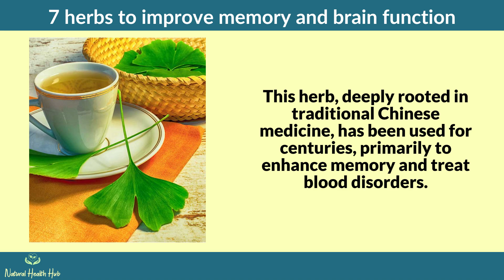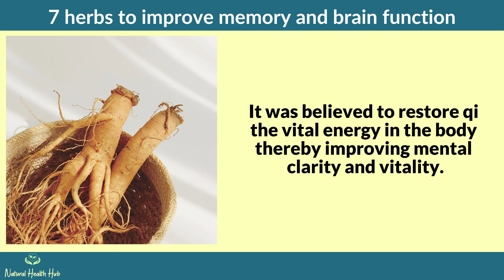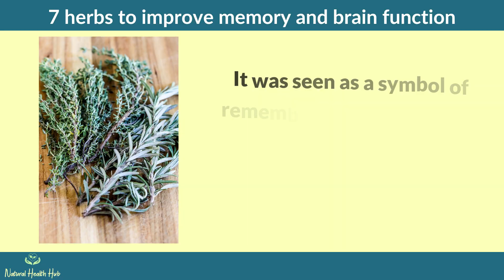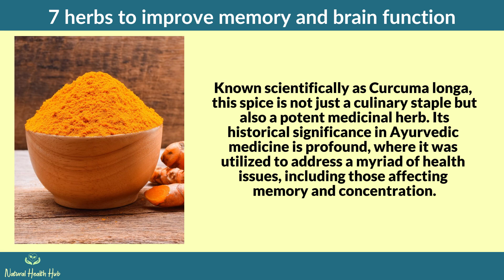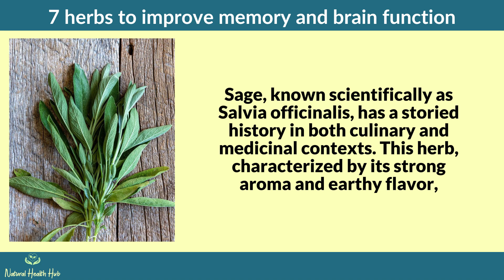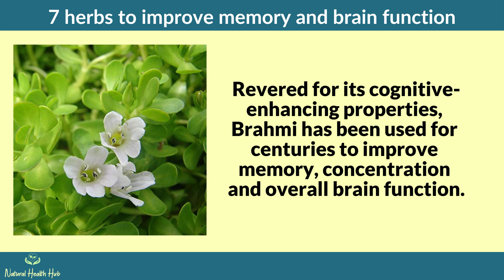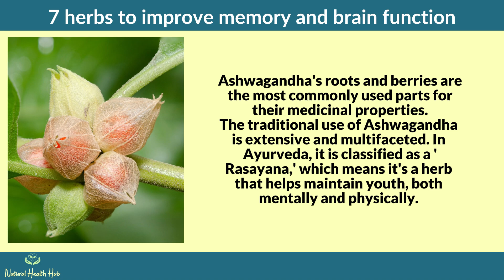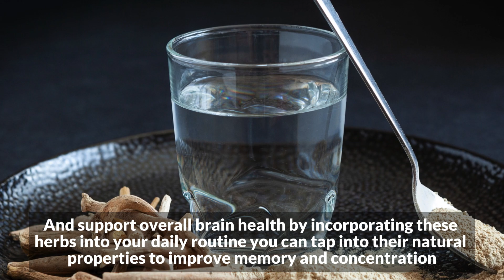Boost Your Brainpower: Unlocking the Secrets of 7 Memory-Enhancing Herbs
Unlock Your Brain's Potential with These 7 Incredible Herbs | Boost Memory & Cognitive Function Naturally

Description:
🌿 Discover the natural secrets to a sharper memory and enhanced brain function with these seven incredible herbs! From ancient remedies to modern scientific research, we unveil the power of nature in boosting cognitive abilities.

🧠 Join us on an enlightening journey through the benefits of Ginkgo Biloba, Ginseng, Rosemary, Turmeric, Sage, Brahmi, and Ashwagandha. Backed by centuries of traditional use and supported by scientific studies, these herbs offer a holistic approach to improving memory, concentration, and mental clarity.

🌱 Learn how Ginkgo Biloba, a living fossil with potent antioxidant properties, can enhance cognitive performance and social functioning. Dive into the world of Ginseng, the "King of Herbs," known for its neuroprotective effects and stress reduction capabilities.

🌿 Explore the historical significance of Rosemary, celebrated for its memory-enhancing properties since ancient times. Delve into the vibrant golden spice, Turmeric, and its role in maintaining cognitive function as we age.

🧠 Uncover the cognitive benefits of Sage, used for centuries to improve memory, attention, and mood. Discover Brahmi, the revered brain tonic in Ayurvedic medicine, believed to enhance clarity of thought and calm the nervous system.

🌱 Lastly, explore the adaptogenic properties of Ashwagandha, a powerful herb in reducing stress and improving memory and executive function.

🔍 Whether you're interested in supplements, teas, or incorporating these herbs into your diet, this video equips you with the knowledge to naturally boost your brainpower and support overall brain health.